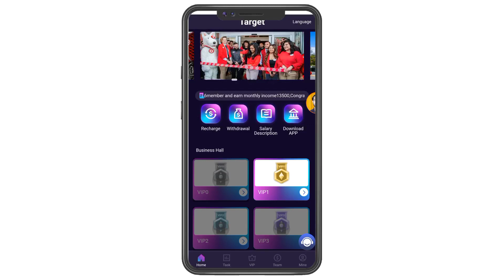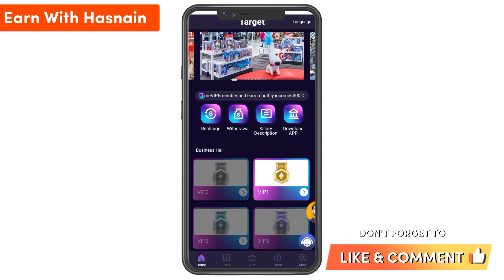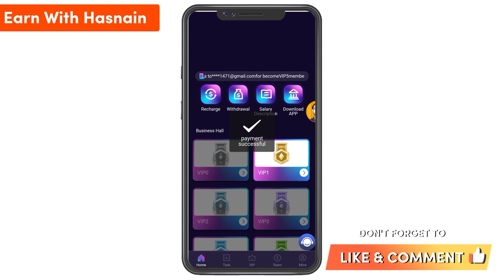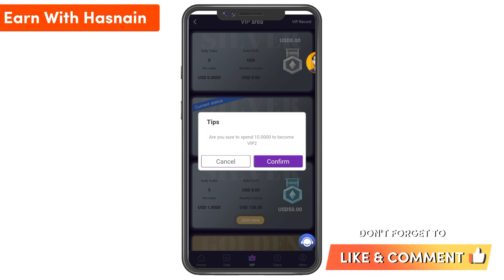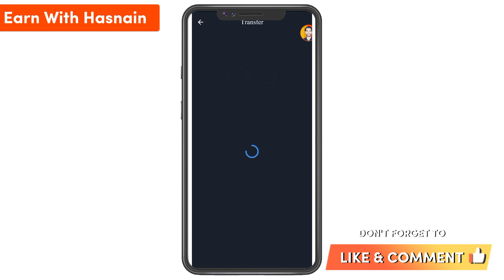10$ Free🥀Targetmall.vip | New Usdt Earning Site | Today New Usdt Mining Site 2022 | New Earning App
Best Money Making Websites of 2023 Welcome to TARGET and get involved!

Task refresh time: New York time Withdrawal limit: minimum 1USDT Time extraction time: 7x24 VIP1: Investment: 20USDT, income 1.2usdt, cycle 30 days VIP2: Investment: 50USDT, income 5USDT, cycle 30 days VIP3: Invest: 150USDT, earn 18USDT, cycle 30 days VIP4: Investment: 500 USDT, income 65 USDT, cycle 30 days VIP5: Investment: 1500 USDT, income 210 USDT, cycle 30 days VIP6: Invest: 3000USDT, earn 450USDT, cycle 30 days VIP7: Investment: 6000 USDT, income 960 USDT, cycle 30 days VIP8: Investment: 12000 USDT, income 2040USDT, cycle 30 days VIP9: Investment: 20000 USDT, income 3600 USDT, period 30 days Note: The investment capital cycle is 30 days and needs to be renewed when it expires Sign up with the invitation code you shared: The first level: recharge 10usdt = 10%, get a reward: 1USDT Level 2: Deposit 10USDT = 3%, get reward: 0.3USDT Level 3: Deposit 10usdt = 2%, get reward: 0.2USDT Tell your team that the company registration invitation link is OK Promote in any social software such as Facebook, Twitter, YouTube, instarma, tiktok, KAO KAO, WhatsApp group, Telegram group, etc.

▶Cover Topics
Tronwork Cloud
Whgclub biz
5gcloudapp com
Fiery7 com
Cpfarm ltd
Beesmedia net
Turbo stocks
The King Life Token
Swaggpay com
Ikea5 com
Timesocial-ly top
Earn-h5s2 beauty
Amadox co uk
Wellbettube com
Birlikworld com
Tufitok com
Bhoomingbbullstrading com
Tetherstake space
Rupee4click com
We-spin com
Cashpiller com
Rupeetub com
Pakistaneon
Cubehash net
Matching animal app real or fake
Jawaeye com
bsdnamics com
LBRFI Withdrawal Problem
Puppy tiles app real or fake
Nice walk app real or fake
Ludo millionaire  real or fake
Merge fruit app real or fake
Classic ludo app real or fake
WMH earning app
Lets walk app real or fake
Funny football earning app
online earning website without investment in pakistan 2023
online earning website in pakistan 2023
online earning in pakistan2023
make money online in pakistan without investment 2023
make money online fast 2023
make money online usa 2023
make money online as a student 2023